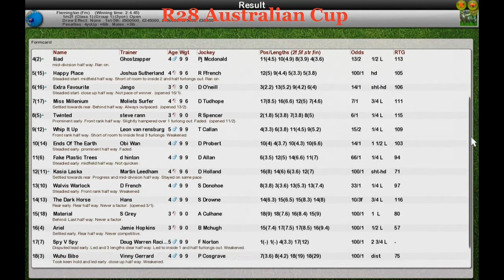FR Wk2 R28 Australian Cup